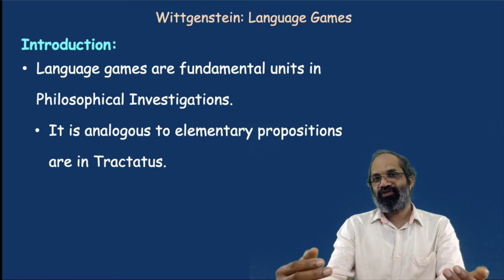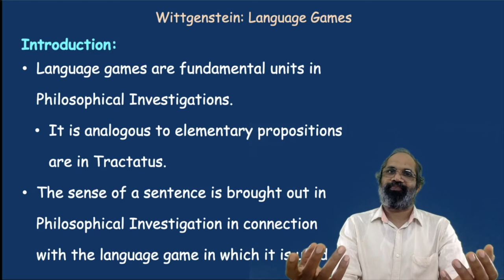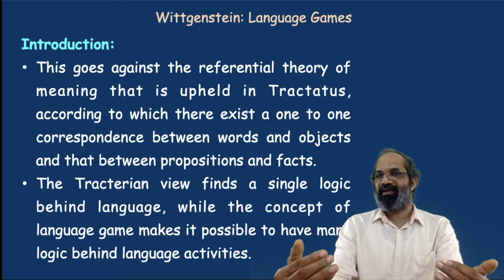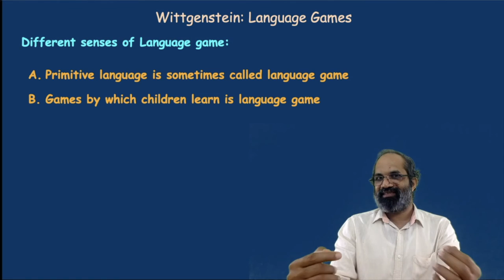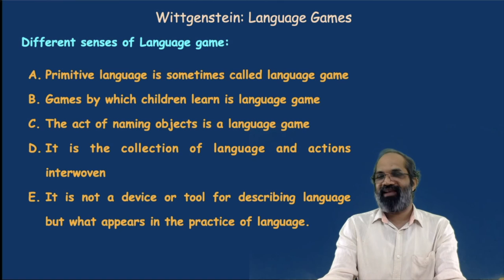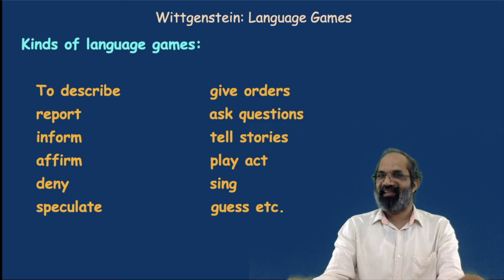MA Lecture-27: Wittgenstein 'Language Games' Part-1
These lectures are done as part of the "Philosophy of Language" course for the third-semester PG students of Govt. Brennen College, Thalassery, Kerala during the Covid 19 spread.

These are made to communicate the topics within a time frame with maximum possible clarity and simplicity, where the students are not seen face to face, even online. Hence, the topics discussed in the course are neither exhaustive nor error-free. Further, most of the contents of these lectures are taken from the reference books of the syllabus, other books and online resources including YouTube videos. I do not claim any originality of the contents.

These were initially published as 'unlisted' videos and are now made public as the courses on the specific syllabus are over.